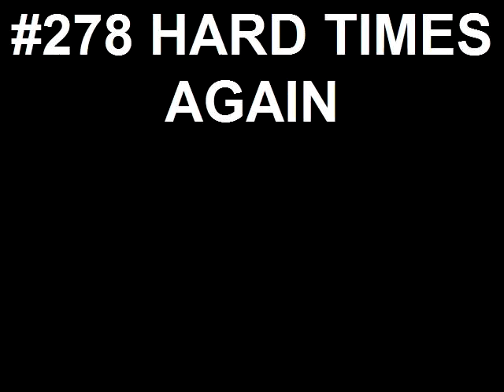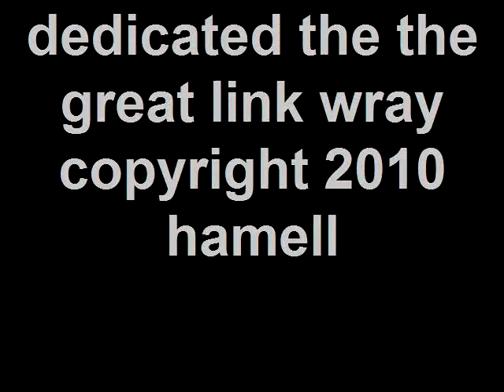#278 HARD TIMES AGAIN-HAMELL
HAMELL ON TRIAL'S SONG A DAY BLOG #278 TITLED: HARD TIMES AGAIN on June 13, 2010 using FlipShare.